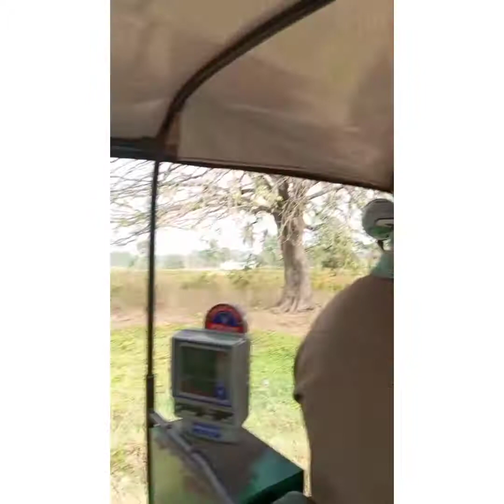Best hangout place with pets in Banglore| Mutts n Nutts Pet Friendly Resort in Banglore | pet vlog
Best weekend hangout place with pets in Banglore| Mutts n Nutts Pet Friendly Resort in Banglore
best weekend hangout place with pets in banglore, mutts n Nutts pet friendly resort in banglore, weekend gateway with pets in banglore, pet friendly resort in banglore, pet swimming pool in banglore, best places to visit with pets in banglore, pets friendly cafe, Thor's first swimming classes, pet friendly places near Bangalore